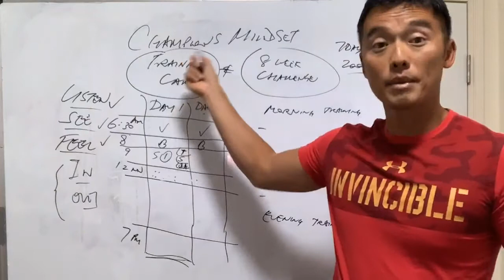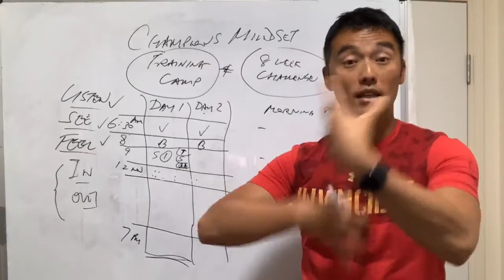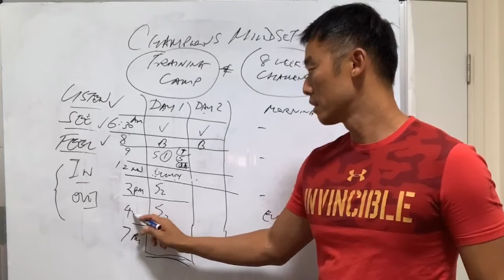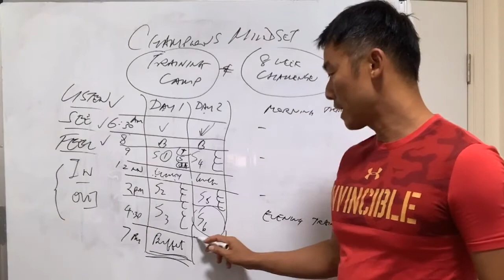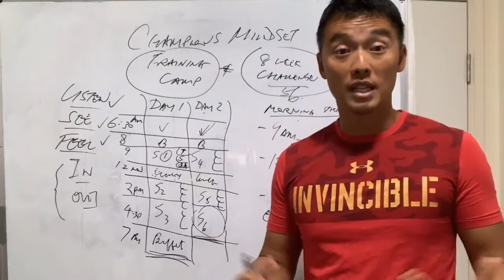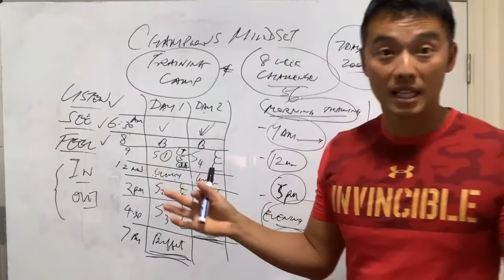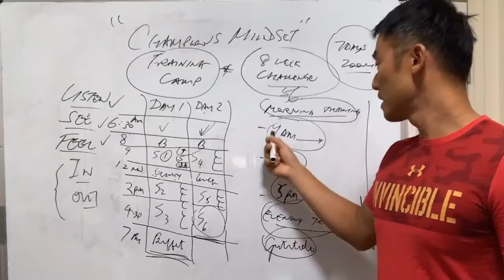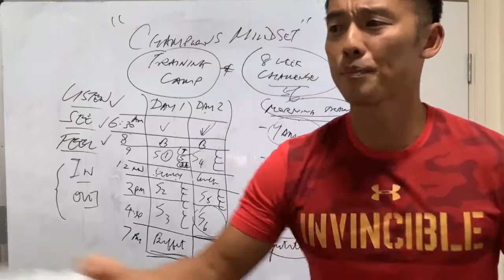(廣東話) Henry So蘇浩剛國際網球導師及教練 The Champions Mindset Training Camp📔 TCM System & methodology🔥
Henry So蘇浩剛國際網球導師及教練 The Champions Mindset Training Camp📔
TCM System & methodology🔥